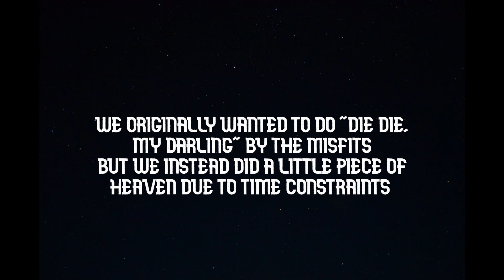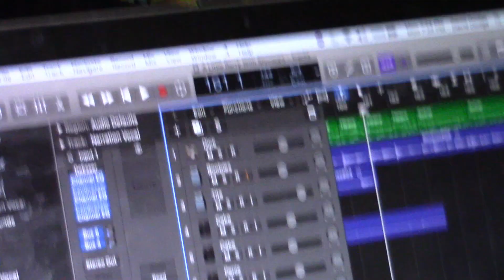Midway Breakway Vlog 3 - Behind The Scenes Of Our Halloween Special (+ Misfits Cover)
Heres Some Behind the Scenes of our process of making our (2019) Halloween Special, Hope you guys enjoy!

Follow My Cousin!